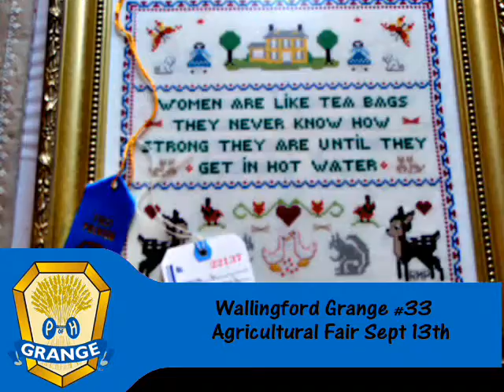Wallingford Grange Agricultural Fair Sept 13 2014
A Community Service developed by WPAA-TV Volunteer Users. A Community Service. Also the BBQ Chicken Dinner.